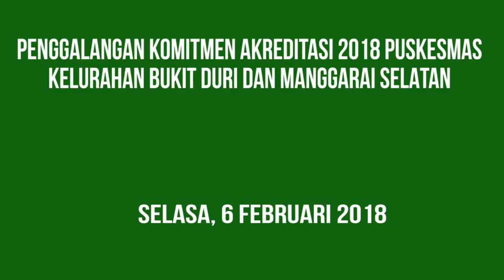Penggalangan Komitmen Akreditasi 2018 Puskesmas Kelurahan Bukit Duri dan Manggarai Selatan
Wakil Wali Kota Administrasi Jakarta Selatan Arifin, berkomitmen untuk mendukung penuh akreditasi bagi dua puskesmas di Kecamatan Tebet, yakni Puskesmas Kelurahan Duri dan Puskesmas Kelurahan Manggarai Selatan.

Dalam acara Penggalangan Komitmen Akreditasi 2018 Puskesmas Kelurahan Bukit Duri dan Manggarai Selatan di Hotel Bidakara, Jakarta Selatan, Selasa (6/2), yang dihadiri oleh Camat Tebet Mahludin, Danramil Tebet Mayor Iswanto, Kepala Puskesmas Kecamatan Tebet dr. Hilda, serta pihak terkait ini, Arifin mengatakan, dukungan diberikan lantaran akreditasi merupakan salah satu hal yang sangat baik sebagai upaya peningkatan mutu pelayanan Puskesmas.

Arifin menjelaskan, komitmen serta dukungan tidak lah hanya diberikan dari pihak pemerintah saja. Masyarakat, lanjut Arifin, juga turut ikut serta dalam pemberian komitmen ini, agar apa yang diinginkan bisa tercapai.

Meskipun begitu, Arifin menegaskan bahwa walaupun tidak ada akreditasi, Puskesmas di Jakarta Selatan tetap memberikan pelayanan terbaik bagi masyarakat.